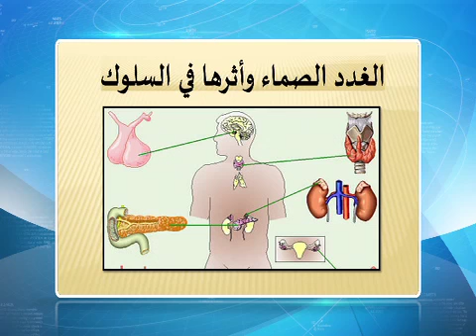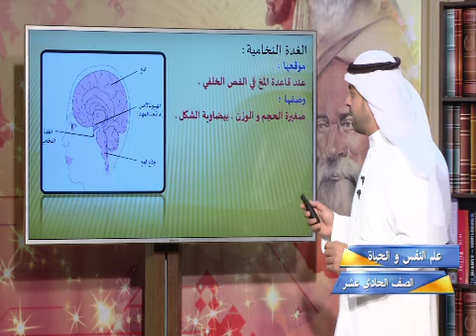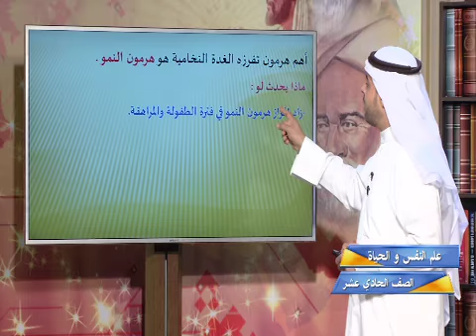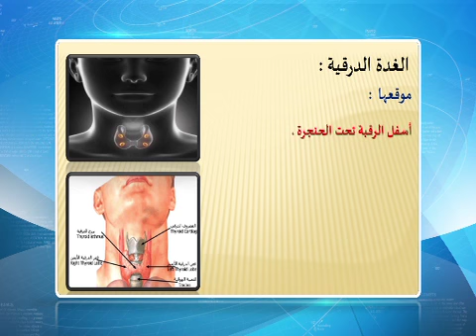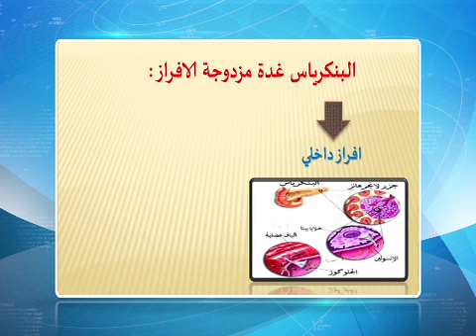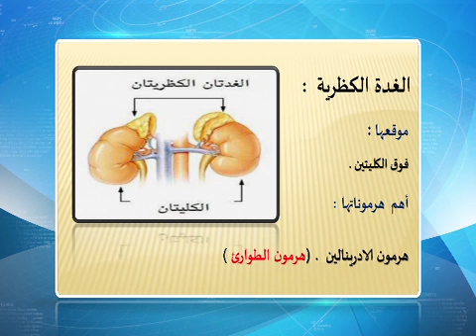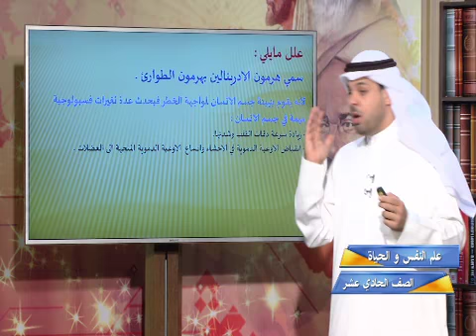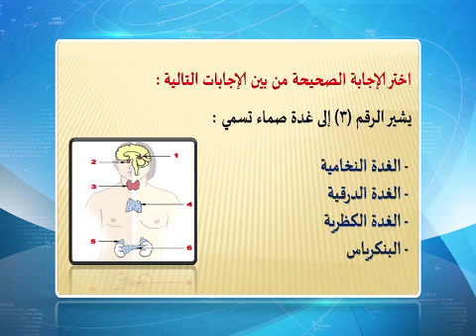قناة التربوية الكويتية || الصف الحادي عشر - مادة علم النفس - الحلقة الخامسة